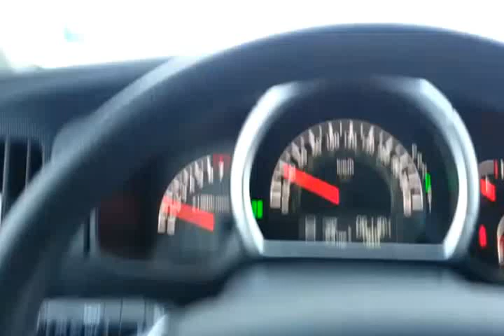The Ice road in Yellowknife in my 2008 Honda Ridgeline